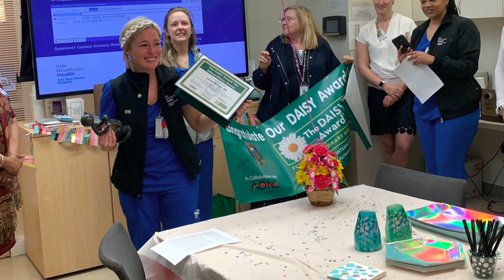Marcelle Bearss | Find a Way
Marcelle Bearss’s submission to the Arnold Miller “Find a Way” Scholarship, thanks for your consideration!